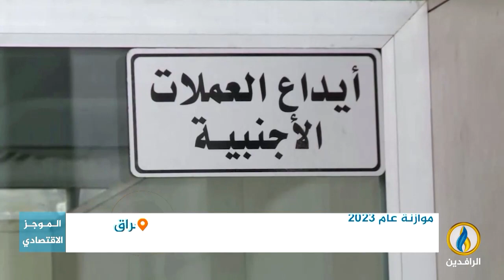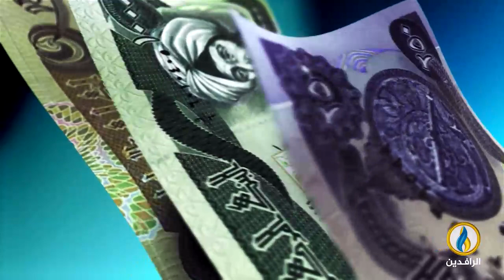أبرز الأخبار الاقتصادية على قناة_الرافدين ليوم السبت في